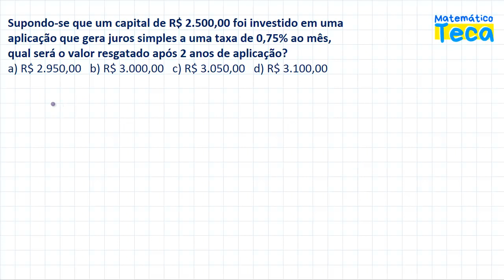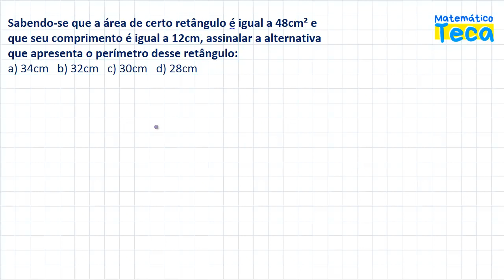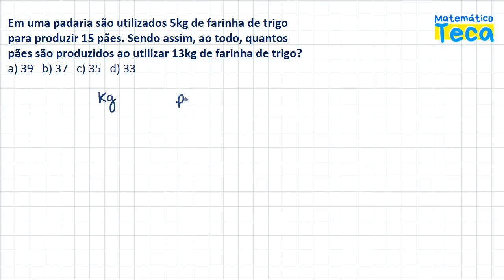Matemática Básica para Concursos [2020] 🔴 AS QUESTÕES MAIS COBRADAS NAS PROVAS DE MATEMÁTICA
Nessa aula você vai aprender várias dicas  de matemática para concursos.

AS QUESTÕES MAIS COBRADAS NAS PROVAS DE MATEMÁTICA

1) Supondo-se que um capital de R$ 2.500,00 foi investido em uma aplicação que gera juros simples a uma taxa de 0,75% ao mês, qual será o valor resgatado após 2 anos de aplicação?
a) R$ 2.950,00   b) R$ 3.000,00   c) R$ 3.050,00   d) R$ 3.100,00

2) Sabendo-se que a área de certo retângulo é igual a 48cm² e que seu comprimento é igual a 12cm, assinalar a alternativa que apresenta o perímetro desse retângulo:
a) 34cm   b) 32cm   c) 30cm   d) 28cm

3) A razão entre a quantidade de professores de ciências e de história em certa escola é igual a 1/3. Sabendo-se que a quantidade de professores de ciências e história, juntos, é igual a 24 e que há mais professores de história, qual a quantidade total de professores de ciências dessa escola?

4) Em uma padaria são utilizados 5kg de farinha de trigo para produzir 15 pães. Sendo assim, ao todo, quantos pães são produzidos ao utilizar 13kg de farinha de trigo?